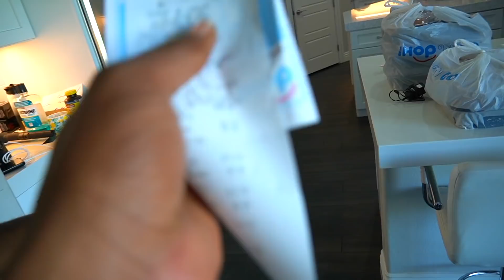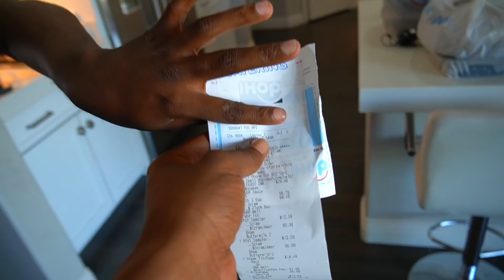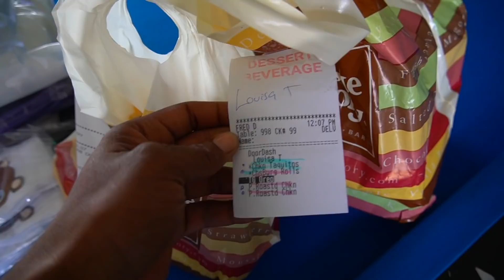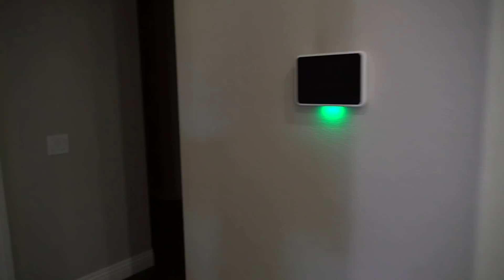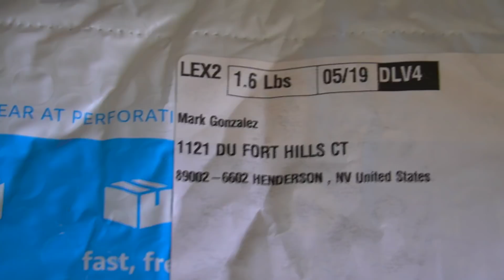MY BABY MAMA CAMARI'S MOM IS ON HER WAY TO MY HOUSE NOW!!!